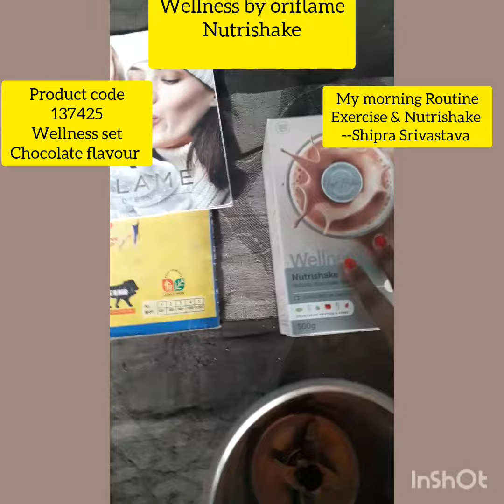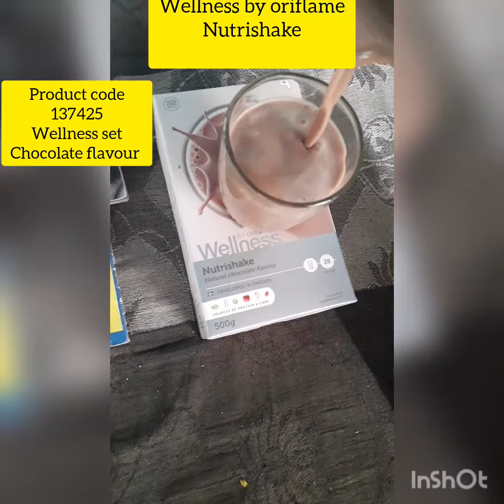My daily Routine 🦋Nutrishake 🦋